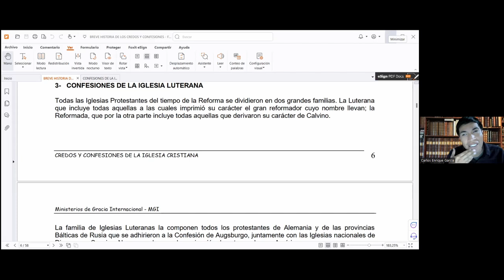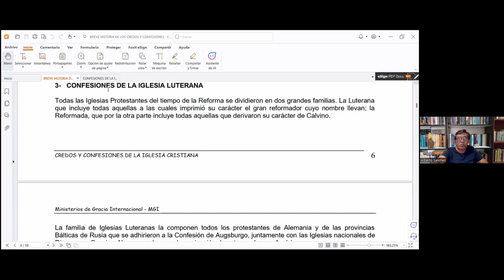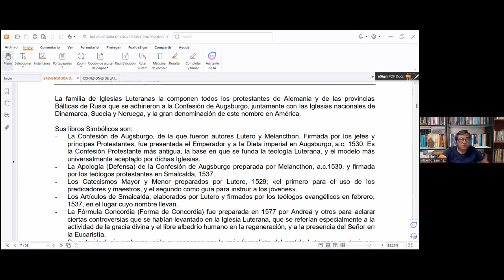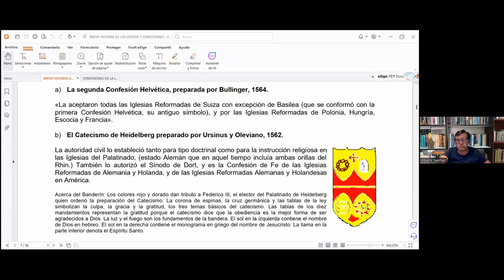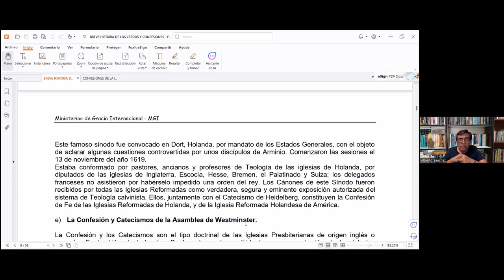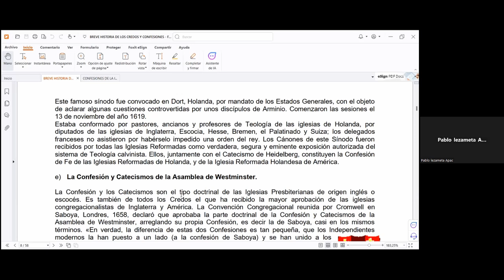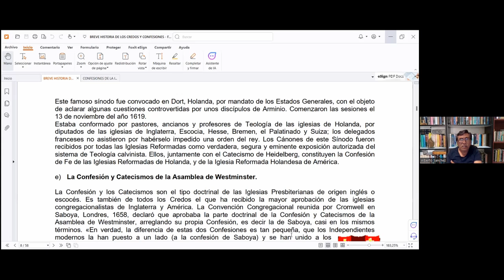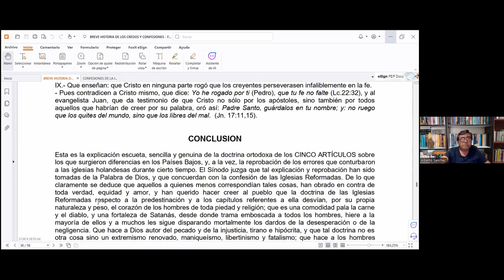Historia de la Doctrina y Confesiones 4-2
2da parte/ 4ta clase de Historia de la Doctrina y Confesiones por el Prof. Alberto Sánchez del 10 de Junio 2024, SEMINARIO BÍBLICO IPXP